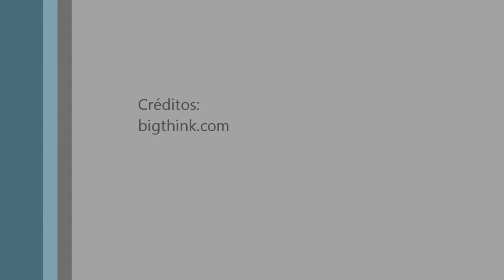Neil deGrasse: Quer ensinar ciência aos filhos? Saia da frente deles!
Quer criar seu filho, de uma forma que ele explore os mistérios do conhecimento? Neil deGrasse Tyson, um dos mais conceituados astrofísicos do mundo, explica como você deve proceder!

Quer mais dicas?